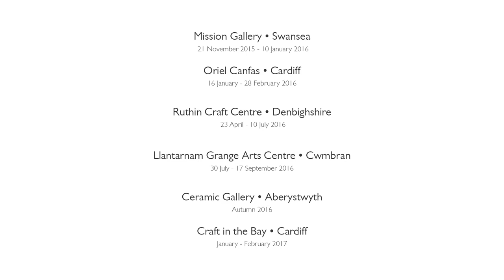Anna Noël Interview (BSL Signed)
Anna Noël Artist Interview with Curator Ceri Jones
Part of The Language of Clay, Part One

A touring exhibition from Mission Gallery and curated by Ceri Jones.